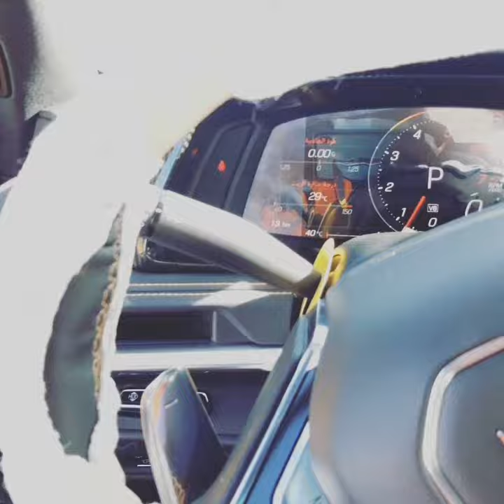CORVETTE 2020 MODEL ON THE BOARD 0557676296